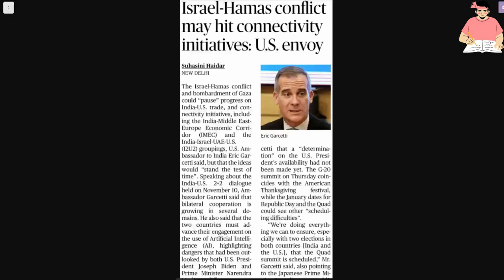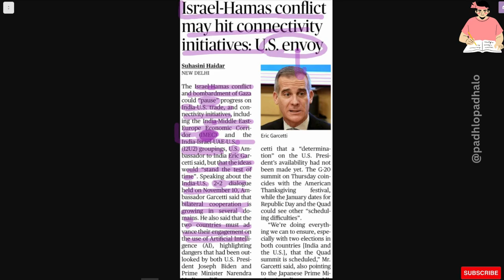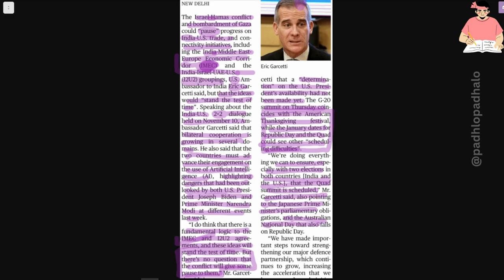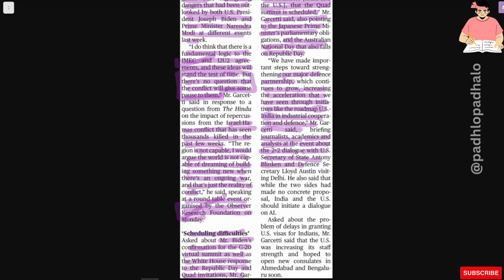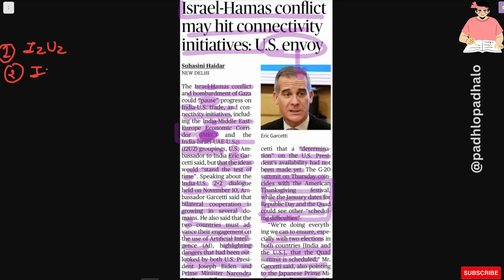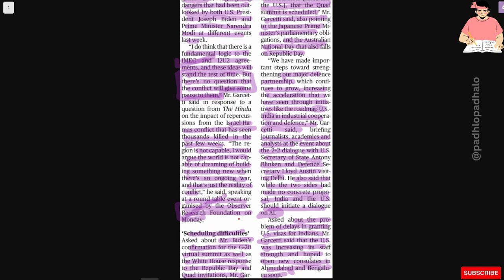Israel - Hamas conflict may hit connectivity initiatives: US envoy.